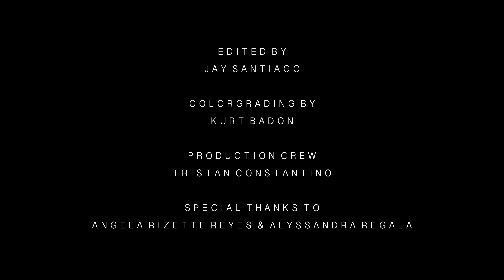LOVE IS SIMPLE | Filipino Short Film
Jen is a girl who always feels sad and alone whenever she sees couples together but fulfills her dreams when her boyfriend returns home.

Talent | Shannara Amberlie & Bruce
Director | Kurt Giles Badon
Cinematog | Jong Medina
Lights | Jong Medina
Master Edit | Jay Santiago
Color | Kurt Giles Badon

Shots on Fujifilm X-H2s & Fujifilm X-T4 🔥